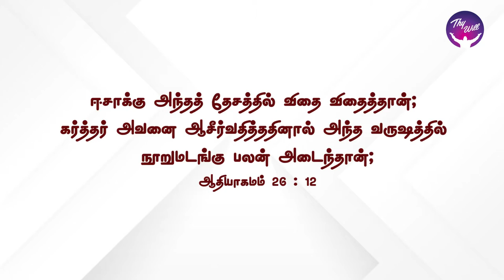God Morning Season 2 | Vengeance is mine | RBU Shyam Kumar | Thywill TV